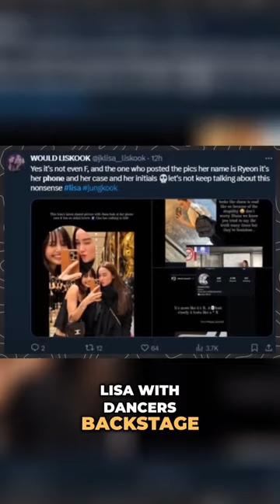BLACKPINK Lisa's Secret Relationship with Frederic Arnault Exposed!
The Lisa x Frédéric Arnault Chronicles continue with twists, turns, and a performance that lit up the Gala des Pièces Jaunes. Join us as we delve into the latest saga surrounding Lisa's dating rumors, a mysterious phone case, and a breathtaking charity gala performance. The plot thickens, and the question remains—romance or strategy? Let's unravel the mystery together!

Key Points:
1. The Mysterious 'F.A.' Phone Case: Internet Goes Wild! 🕵️‍♀️📱
- Discuss the speculation surrounding a backstage photo where Lisa is holding a MAISON de SABRÉ phone case with 'F.A.' initials.
- Explore fan debates and theories about the owner of the phone case, including the argument that it might belong to a dancer named Ryeon.

2. Uncropped Photo Drama: Accidental Reveal or Strategic Move? 📸🤔
-Dive into the drama surrounding a now-deleted photo, where the uncropped version revealed 'F.A.' initials, fueling dating rumors and sparking discussions about Lisa's intention behind posting it.

3. Rumors of a 2024 Collaboration: Marketing Ploy or Genuine Romance? 🤝💼
- Explore additional layers of complexity with rumors about a collaboration between Lisa and MAISON de SABRÉ in 2024.
- Discuss the ongoing speculation about whether the dating saga is a strategic marketing move or hints at a genuine romance.

As we navigate the Lisa x Frédéric Arnault Chronicles, your insights matter! Share your thoughts on the 'F.A.' phone case mystery, dating rumors, and Lisa's triumphant gala performance in the comments below.